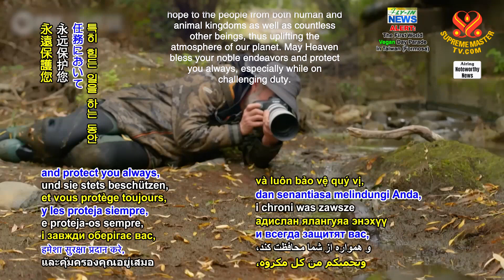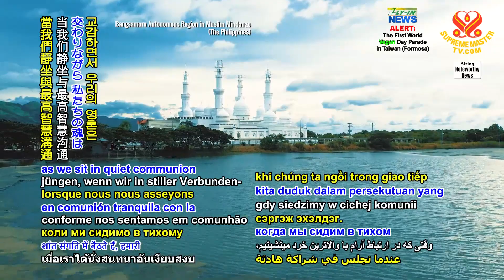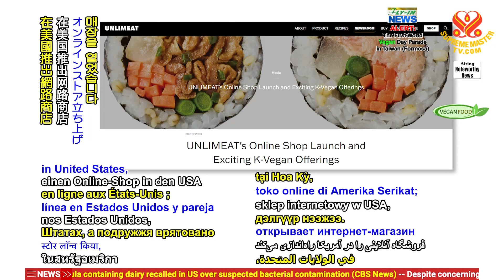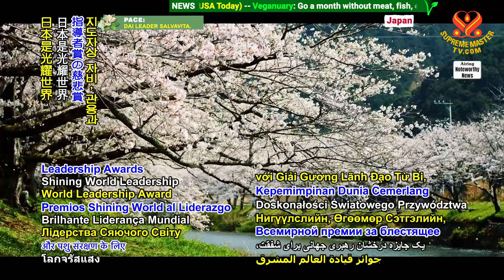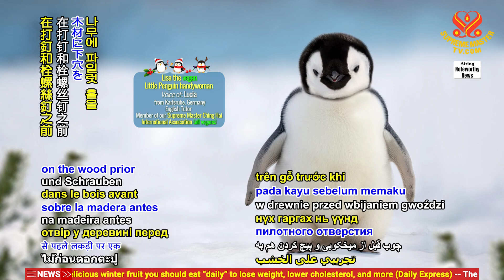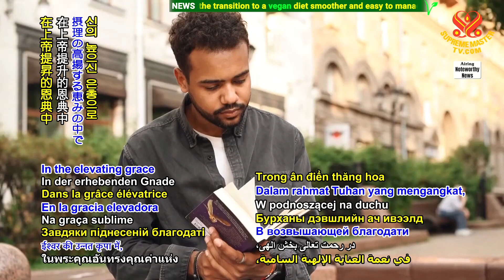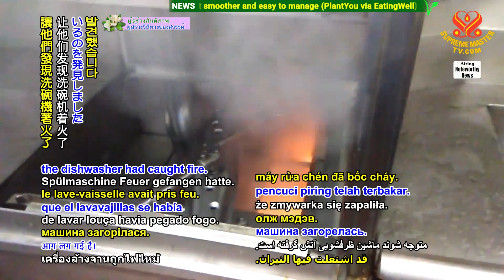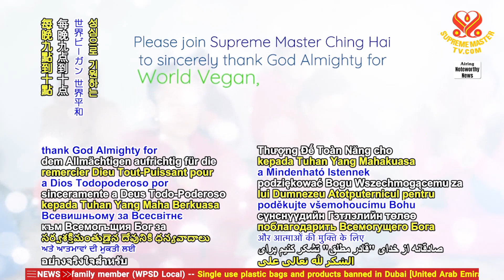2283 Noteworthy News